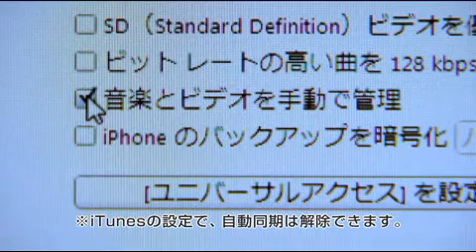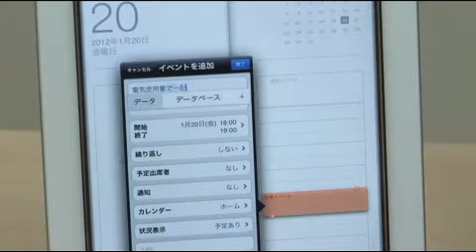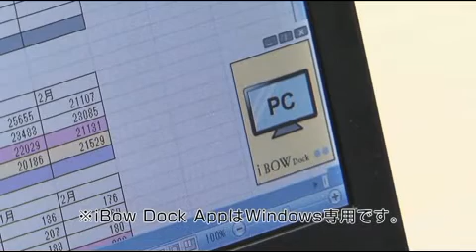OMNIO WOWDock Review [Any PC Keyboard can be simultaneously used for your iPhone, iPad with easy]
iBOW-Dock(PIP-KB2)